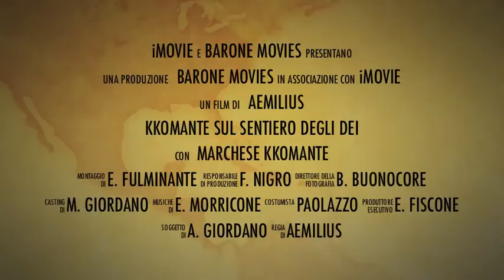Sentiero degli Dei trailer 22